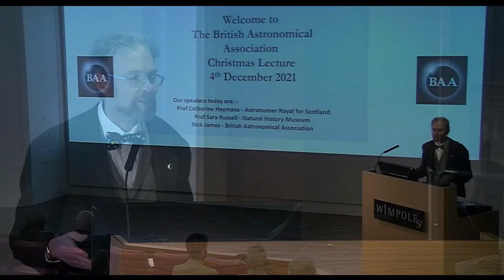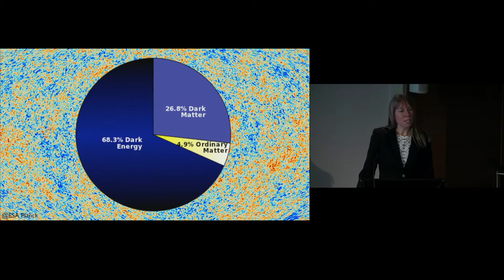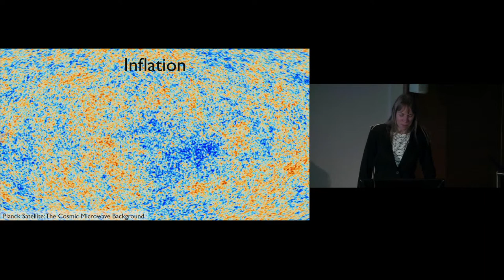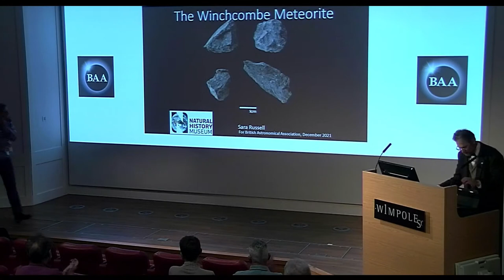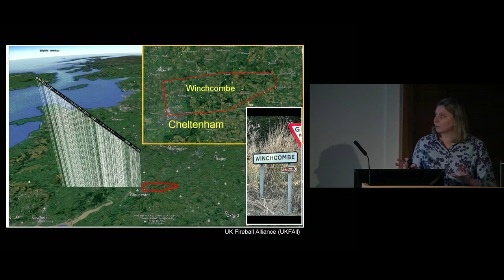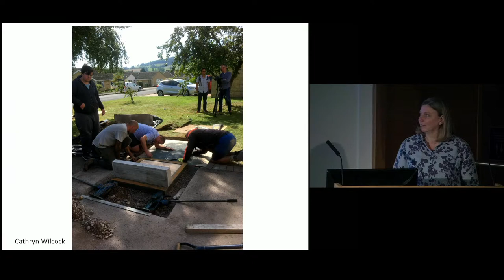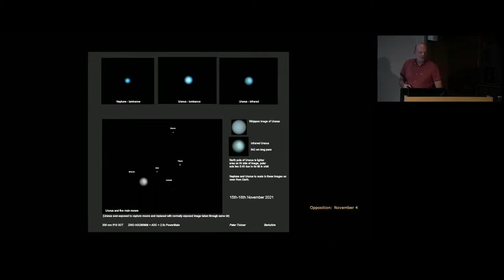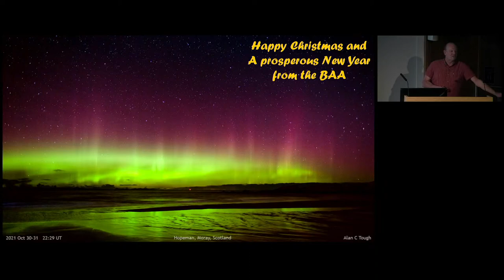BAA Christmas Meeting 2021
Live stream from the Royal Society of Medicine.
14:30 BAA President - Welcome and OM, notices etc
14:45 Awards
14:55 Prof Catherine Heymans - The Mysteries of the Multiverse
15:45 Tea
16:15 Prof Sara Russell - Winchcombe Meteorite
17:00 Sky Notes: Nick James